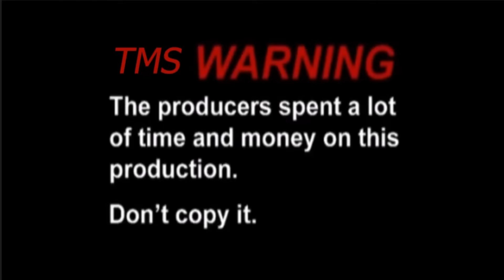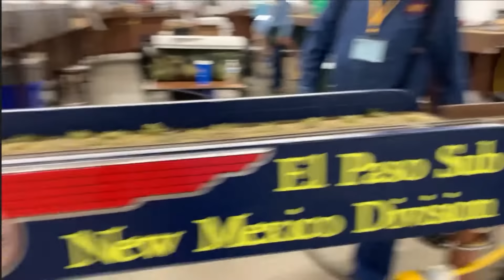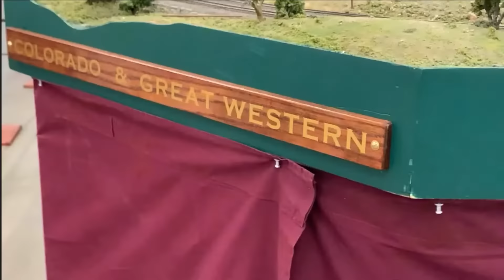I Love Model Trains #2